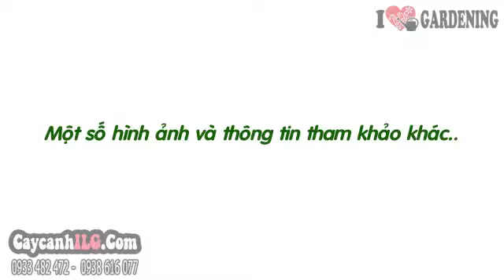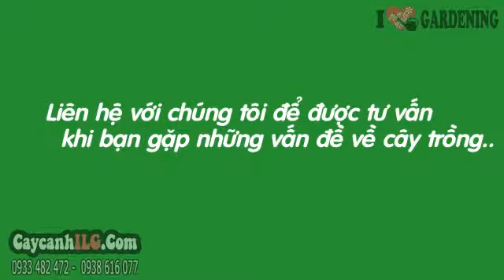Cây Da Nhật Giống Mới Có Trái (20cm – Ms: 07260)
Xem tất cả Cây Da Nhật Giống Mới Có Trái (20cm – Ms: 07260) tại

Cây da nhật giống mới có trái (Ficus sp.) cây da nhật, cây bonsai, cây da, cây da nhật giống mới, cây da có trái, cây da giống mới… trang trí thưởng lãm.

Tất cả thông tin, cách chăm sóc và giá Cây Cây Da Nhật Giống Mới Có Trái (20cm – Ms: 07260) tại